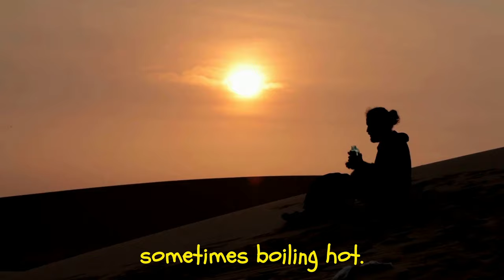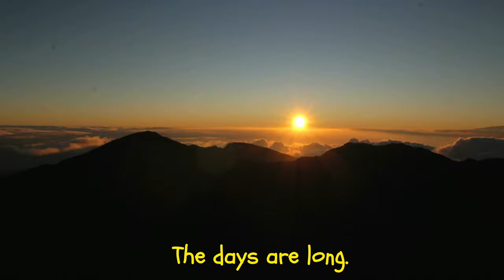What happens in summer?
Changes in Summer. What seasonal changes happen in Summer? Voiced by Jazmine Mussington.